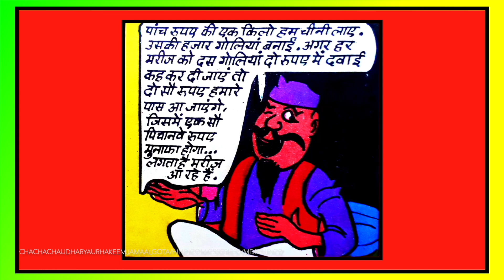VOL-11 TEN VIDEO COMPILATION chacha chaudhary billoo comics pinki comics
😁😁dhanyawad doston